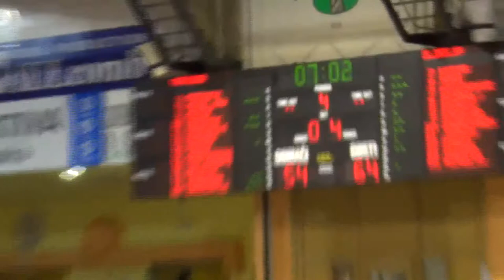Maribor : Ilirija - 4. kolo, 2. del - 1. Ž SKL - Sezona 2018/19 - 4/4